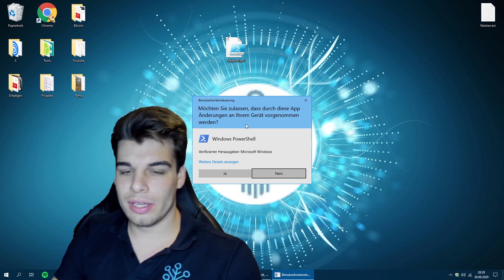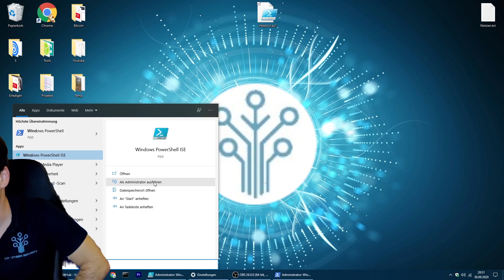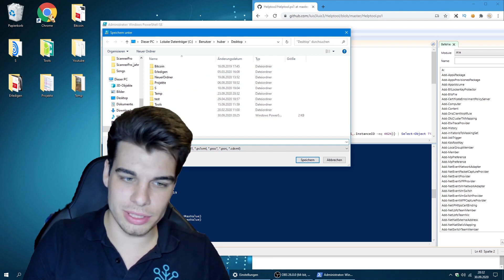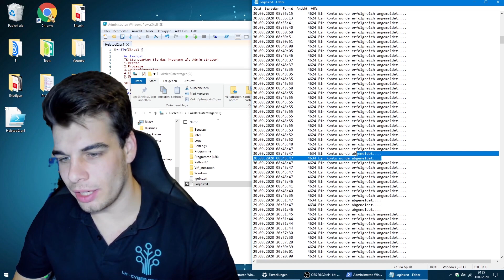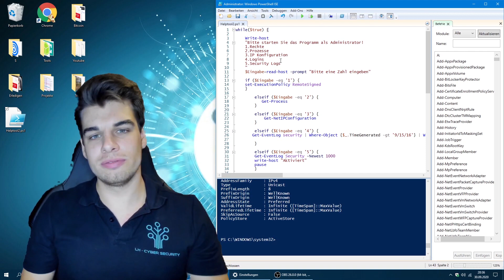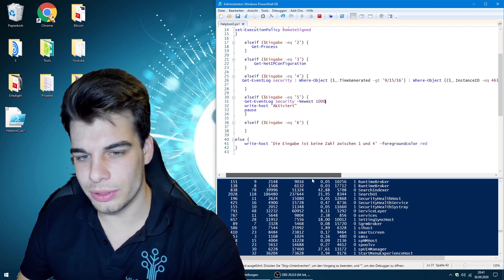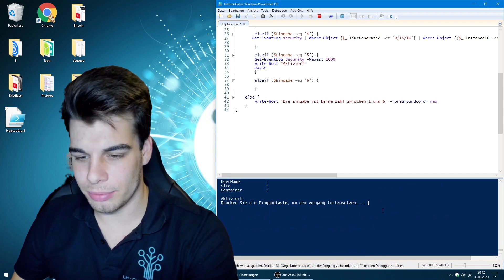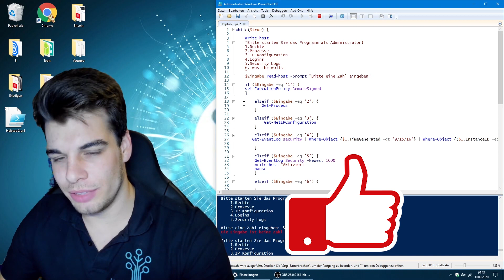PowerShell Scripting Tutorial [Deutsch für Anfänger]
PowerShell ist eine sehr mächtige Scriptsprache und in diesem Tutorial für Anfänger zeige ich dir auf Deutsch wie du die Grundlangen lernst. Außerdem zeige ich dir wie du dein erstes Programm mit der PowerShell ISE programmierst. Eine GUI ist damit ebenfalls möglich sowie die Basics der Automation für Cyber Security.

0:00 Einleitung
1:10 Konfiguration
3:05 PowerShell ISE Editor
4:25 Tool Vorstellung
7:30 Scripting lernen